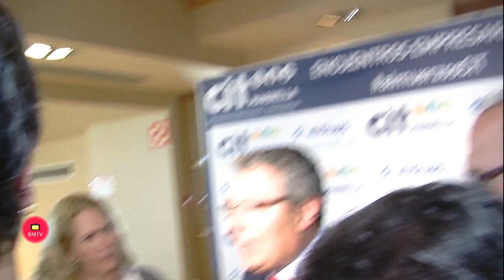Almuerzo del CIT Marbella Hotel Guadalmina